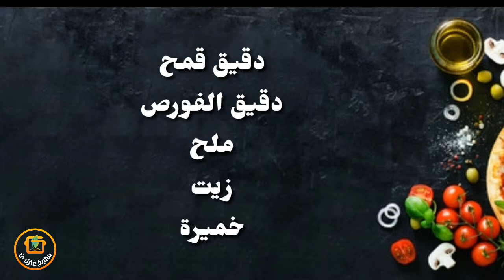طريقة تحضير بطبوط هشيش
مرحبا بكم في قناه غزلان انوال  اليوم اتيتكم في فيديو رائع ومشاهده ممتعه
 اي مناقشه مرحبا بكم في الواتساب
 مجموعه في الواتساب
 لمتابعه ومتابعات جميع فيديوهات والمعلومات التي اضعها لكم في الموقع التالي
 زورونا على موقع
 صلوا على النبي عليه الصلاه والسلام ولا تنسوا
 الاشتراك على قناتي ودعمي بلايك للمجهود المبذول الذي اقدمه وشكرا لكم و الى اللقاء

ـتابعيني (قريبا على مواقع التواصل 😇)
الفيسبوك : GHIZLANE ANWAL
انستاغرام : GHIZLANE_ CHIWAT
مرحبا بالجميــع😄